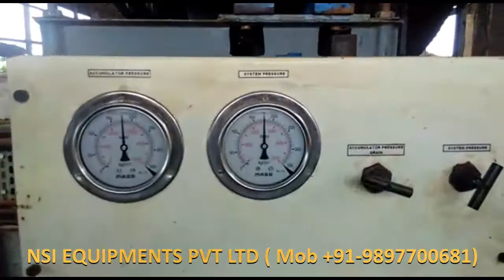Sugarcane crusher & Small Scale Sugar plants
We at NSI EQUIPMENTS PVT LTD, design, manufacture & export sugar cane crushers and Mini Sugar plants. The sugar cane crushers are offered in capacities of 30 TPD to 1500 TPD ( Tons per day ) and the Sugar plants are offered of capacity 300 TCD , 500 TCD & 1000 TCD (tons of cane crushing per day) using the pressure boiling / Vacuum process route)

The company is a prominent designer of Modern Mini Sugar Plant in India. We have been serving the industry for more than 40 years & have installed more than 300 plants in India and abroad also. Our plants have the best of design incorporated Quality, workmanship & efficiency.

We are an ISO 9000: 2001 accredited company.

Capacity of Cane crushers manufactured - 30 TPD to 1500 TPD ( Tons per day)

Types & Capacity of Small scale Sugar Plant manufactured :
1. Open pan boiling sugar plants- From 100TCD to 500TCD
2.  Vacuum & pressure boiler boiling Plants-From 300TCD to 1500TCD
(TCD: Tons of sugarcane crushing per day)

NSI EQUIPMENTS PVT LTD
159 SAIPURAM , OPP BDO OFFICE , DELHI ROAD , MEERUT (UP) , INDIA
Contact person : Mr Lokesh Varshney ,CEO